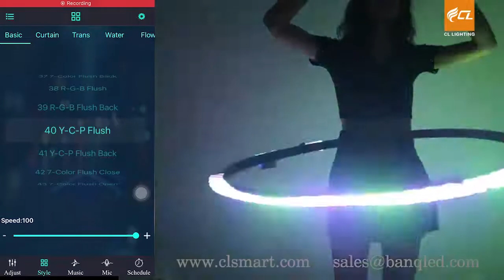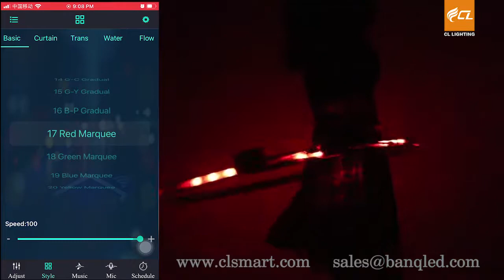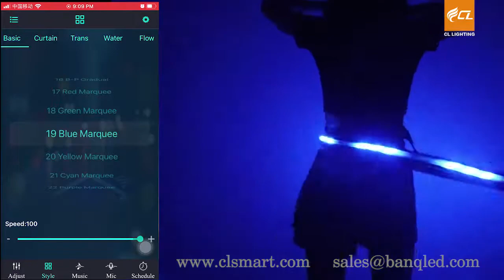LED Hula Hoop Light DIY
Best LED Hula Hoop Light